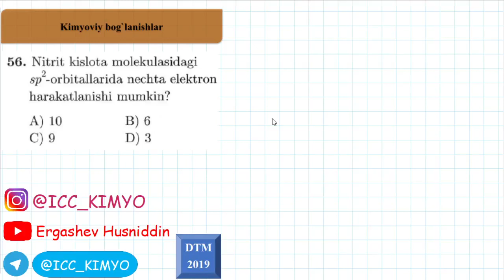Kimyo. DTM-2019. 3-Mavzu.56- savol. Kimyoviy bog`lanish va uning turlari.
Kimyoviy bog`lanish va uning turlari.